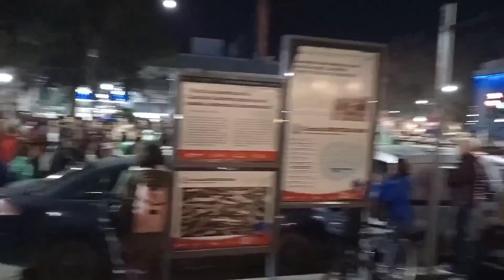♥️ESP-ENG: MARCHA-PROTEST X EDUCACIÓN-EDUCATION, PUBLIC. 23-ABR APR-2024 NQN, PATAGONIA, ARGENTINA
♥️MARCHA-PROTEST X EDUCACIÓN-EDUCATION, PUBLIC. 23-ABR APR-2024

MOTO E7

NEUQUÉN, PATAGONIA, ARGENTINA